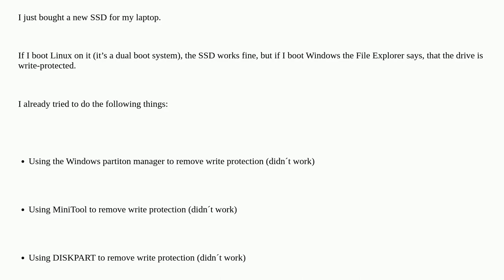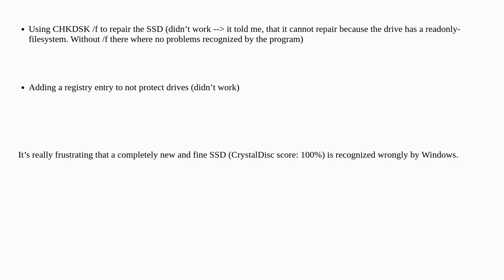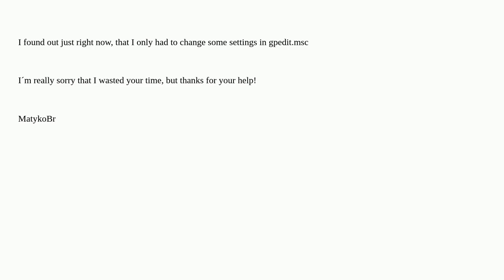SSD not working in Windows 10 (write protected)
A special thanks goes out to the community

  ssd read-only windows linux